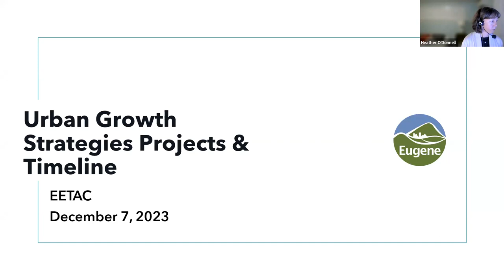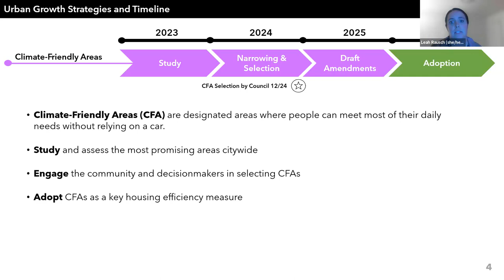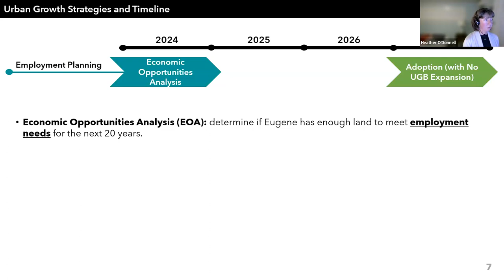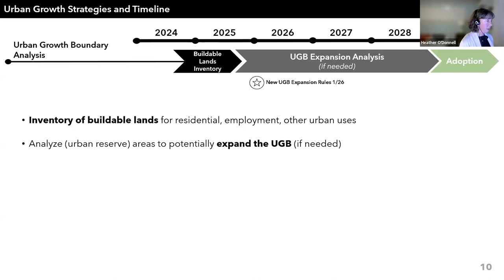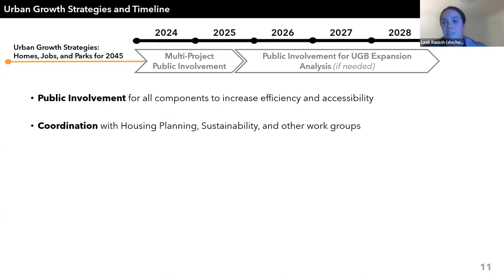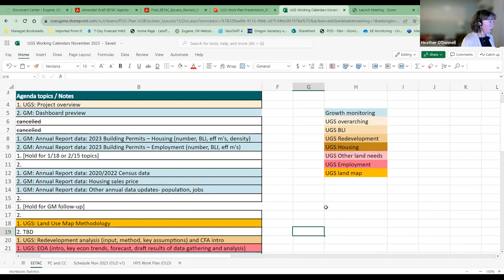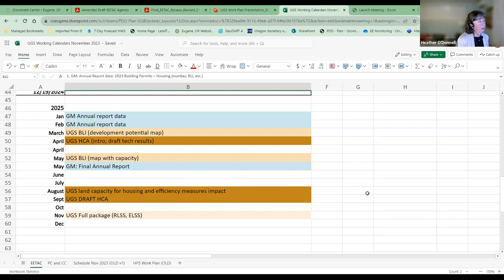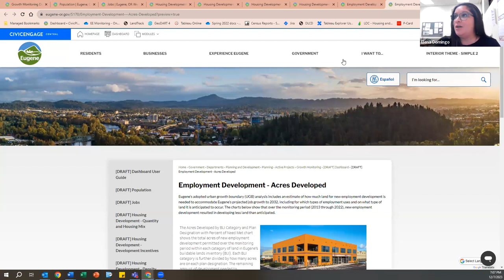December 7, 2023 EETAC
Urban Growth Strategies (UGB analysis) project overview and preview of the Growth Monitoring Dashboard